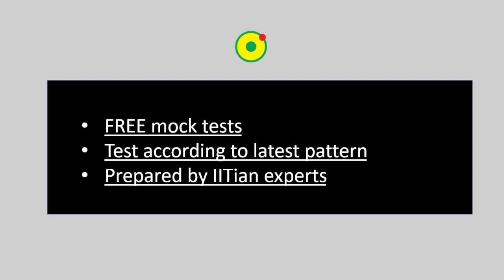Nucleon Kota | IIT JEE & NEET online preparation with video lectures by Kota's IITian experts